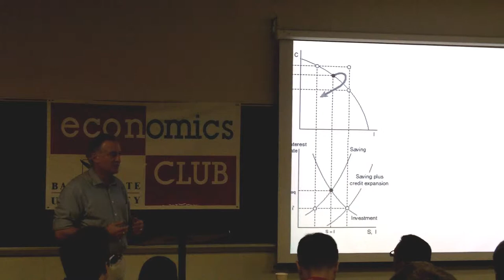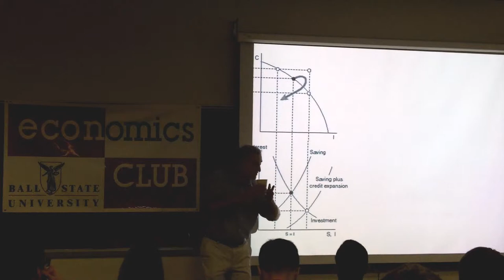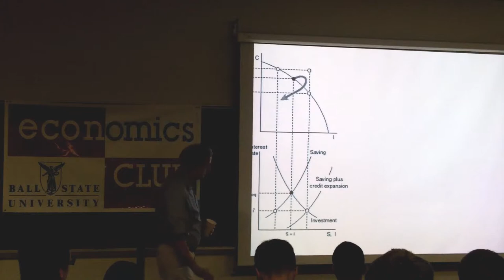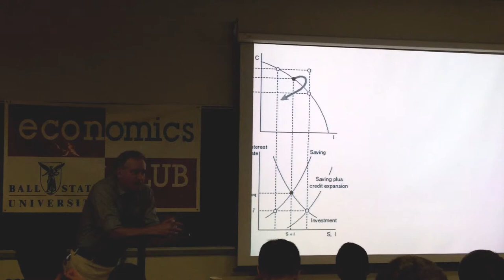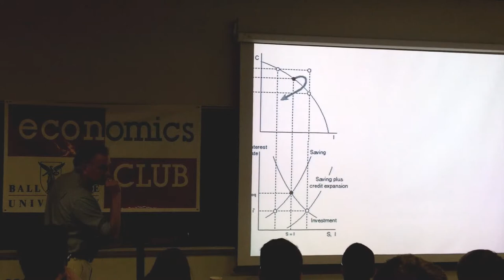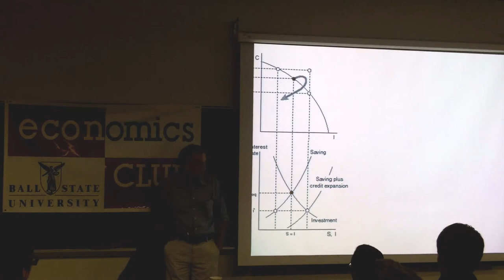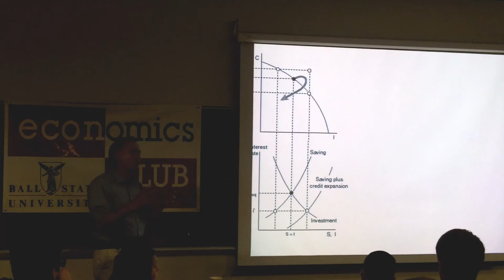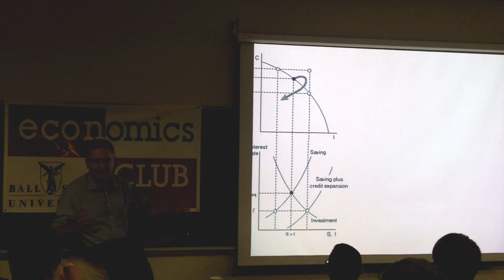Austrian Economics Lecture: Dr. James McClure -- Part 3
As part the series of the lectures on Economic research provided by Ball State's Economic Club, Dr. James McClure speaks on Austrian Economics.